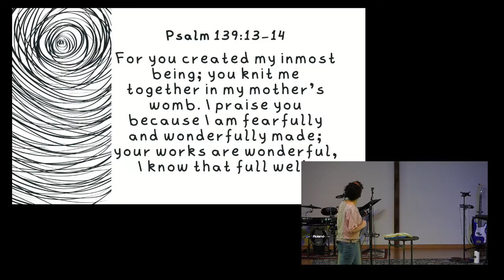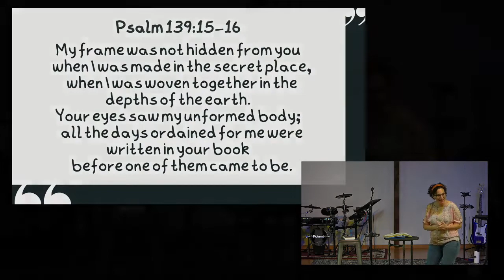Chosen, Created, and Loved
Children's Director Ms. Jackie shares the promises of Psalm 139

Follow MBC!!